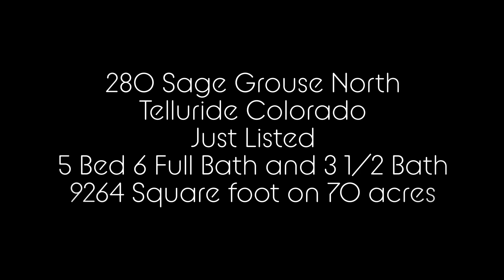Telluride Colorado Ranch For Sale - 280 and 282 Sage Grouse North, Placerville, CO GARRETTSIMON.COM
Just Listed!  For Sale.
280 and 282 Sage Grouse North, Placerville, CO, 81435
Telluride Colorado Ranch

Melding together seclusion and privacy with convenience and amenities, this stunning Eagle Ridge property is one of a kind. With sweeping panoramic views and more than enough room to roam for your family and all of your mountain toys, it's hard to believe that this incredible property is just 40 minutes from the ski slopes and festivals of Telluride. Encompassing over 70 acres, this stunning escape boasts over 9,000 square feet of luxury living in the main home as well as a separate caretaker's apartment and garage space for all of your mountain toys...and then some! With attention to every minute detail, this sprawling property literally has it all. Built in 2010, the main residence has floor to ceiling windows basking each room in the golden light and views of the Sneffels range.